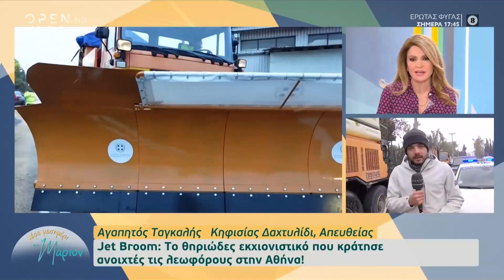Jet Broom: Το θηριώδες εκχιονιστικό που κράτησε ανοιχτές τις λεωφόρους στην Αθήνα | OPEN TV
Το Jet Broom καθαρίζει τους δρόμους της Αθήνας από τα χιόνια.